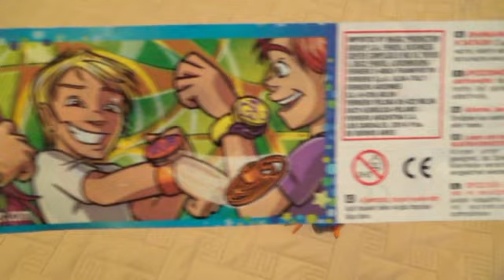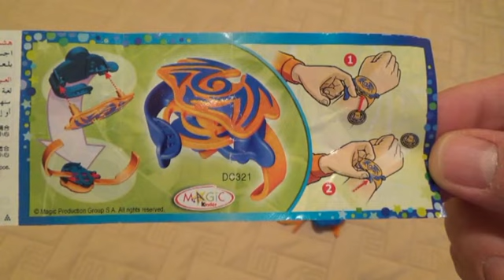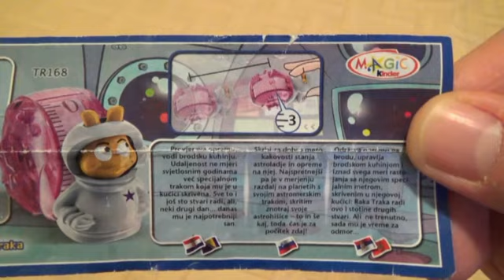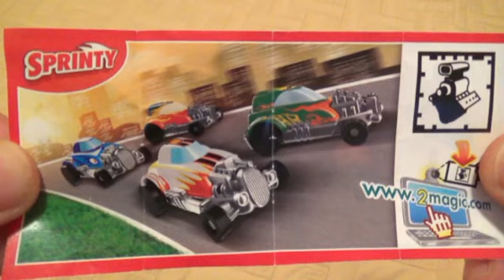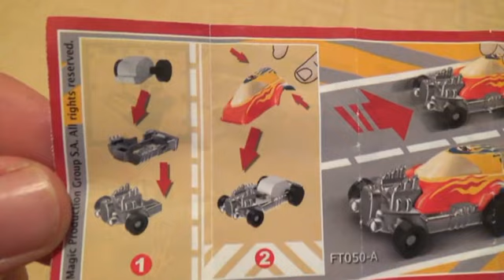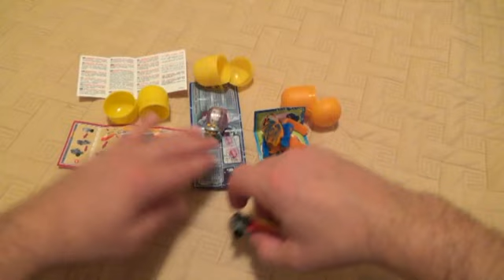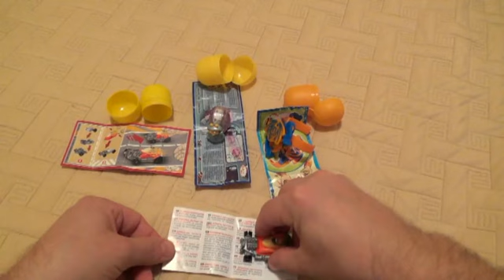Kinder Eggs, Kinder jaja 3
Kinder Eggs, Kinder jaja 3, za naše najmlađe